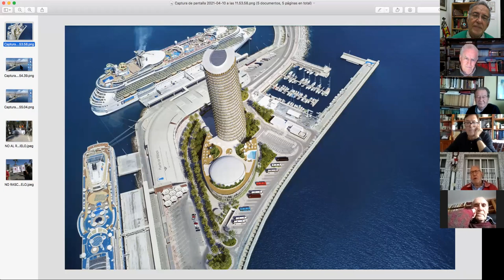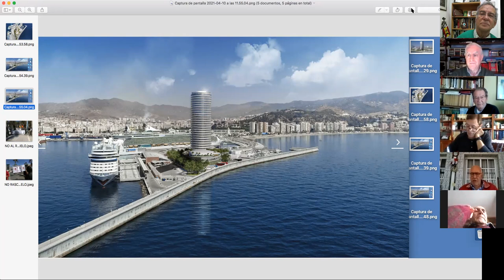EL MAMOTRETO DEL PUERTO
La Sociedad Civil de Málaga habla del futuro rascacielos que pretenden construir en el puerto de Málaga. Los contertulios: Ángel Sánchez Blanco, catedrático en Derecho Administrativo; Antonio Fuentes Bueno, presidente de la Federación Civils, y Francisco Luis Martínez, licenciado en Historia y Geografía, exponen sus posturas sobre las posibles repercusiones de una obra mastondóntica que, apoyada por el PP, Ciudadanos y PSOE, se pretende construir en el espigón de levante.